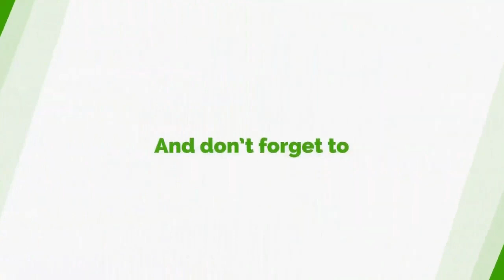Your Write-Up, Bogus, Lacks Substance - Miracle Stings ‘Bitter’ Prof Frimpong Boateng